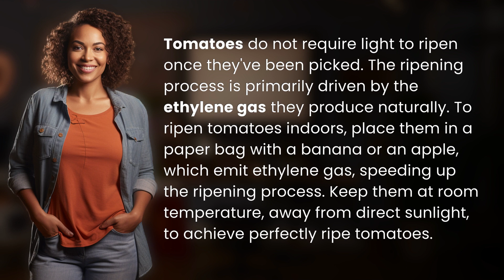Do tomatoes need light to ripen indoors?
Ripening Tomatoes Indoors: Light Not Required! 👉 Indoor Tomato Ripening 👉 Discover the secret to ripening tomatoes indoors without the need for light. Learn how ethylene gas from bananas or apples can speed up the process, resulting in perfectly ripe tomatoes.

Laura S. Harris (2024, March 1.) Do tomatoes need light to ripen indoors?
    🌐 AskAbout.video